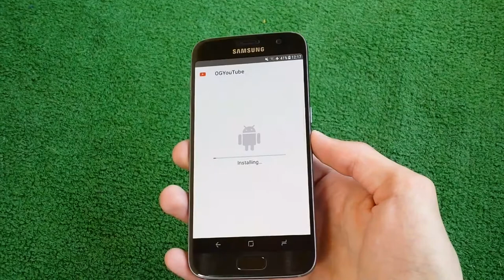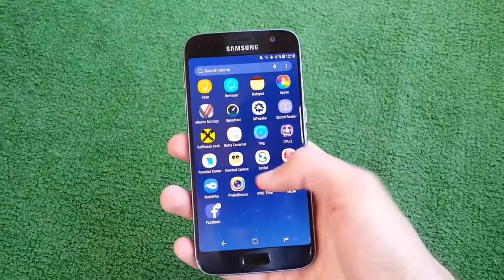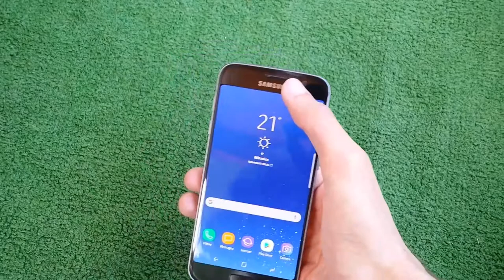Get YouTube App Dark Mode